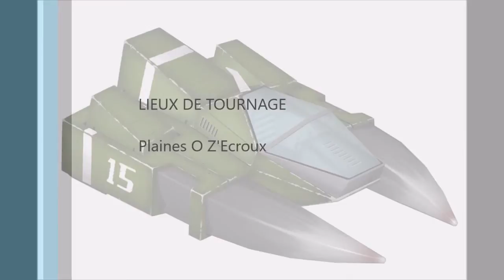Banjo Kazooie N&B : 15 Big fang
La machine de Bio Rex dans la serie F-Zero, recréée dans Banjo Kazooie N&B.